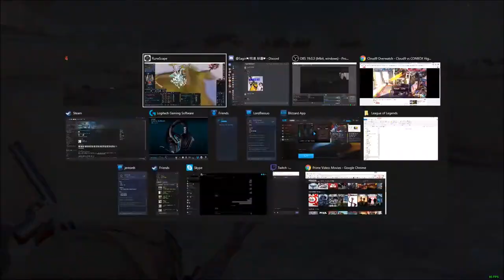Sniper elite 4 Camp Gains Bruh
Old headset had issues, got new headset and had more issues with sound settings. Sorry about this, hope you still enjoy! :)